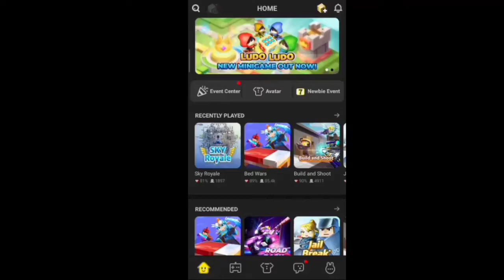I Got Psychic Emote!! (Blockman Go)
Today I Got Psychic Emote!! (Blockman Go)

My Name: KotoBG